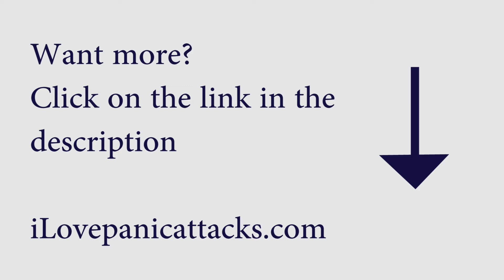Anxiety? Panic Attacks? An important technique to never forget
- for more techniques if you suffer from anxiety, panic attacks, anxiety attacks, generalized
anxiety disorder, agoraphobia, social phobia and more. If you handle
anxiety the wrong way, it can dominate your life. But when you learn how to deal with it...